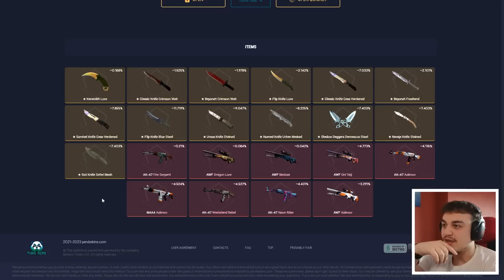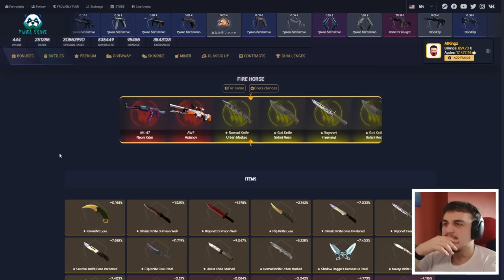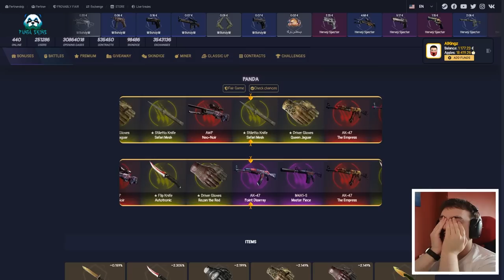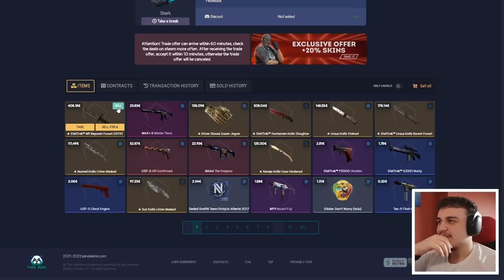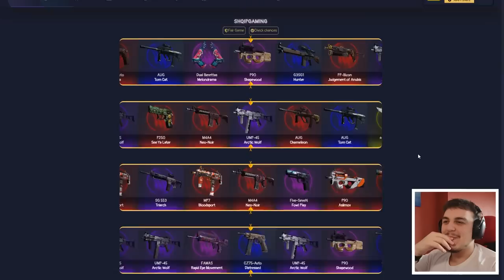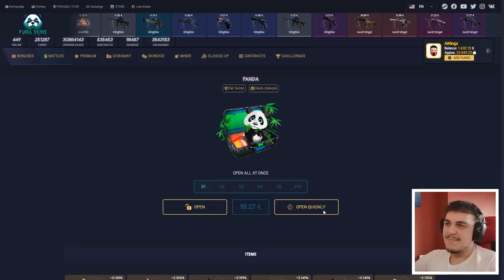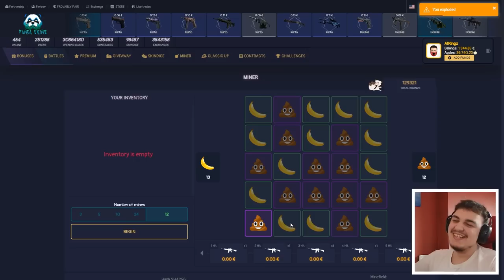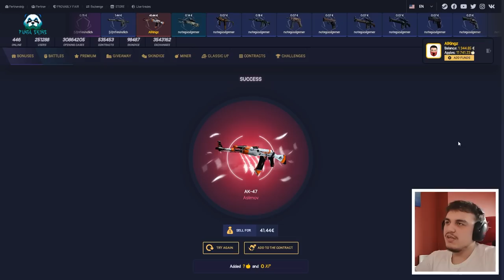ENESI MI KA FITU PLOT SKINA !!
Faleminderit qe e ke pare videon Shqipe ! Neqoftese te ka pelqy mundesisht boje LIKE !! Edhe SHARE ne rrjetet sociale me shoket !!